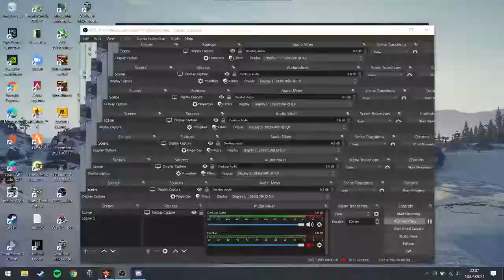Enlisted Gameplay D Day Mission No Commentary Nvidia GTX 1650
Enlisted is an MMO squad based shooter for PC, Xbox Series X|S and PlayStation 5 in World War II where you act as an infantry squad leader, tank crew or an aircraft pilot. The weaponry, soldier’s uniform, appearance and capabilities of the vehicles in the game are in line with historical facts.
This game is on CBT. Develope by Gaijin